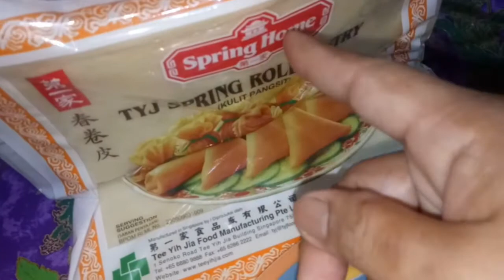Resep Roll Pastry Goreng Komplit ll Complete Fried Roll Pastry Recipe ll by Pual Kitchen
Created by InShot Assalamualaikum wr wb... gaess... roll pastry goreng komplit atau complete fried roll pastry sangat cocok buat snack di sore hari teman minum kopi atau teh gaess... bisa juga sebagai peluang buat usaha bagi kalian yang ingin berusaha gaess... semoga bermanfaat... barokah.. love uuu.. All... 🙏💖💖💖